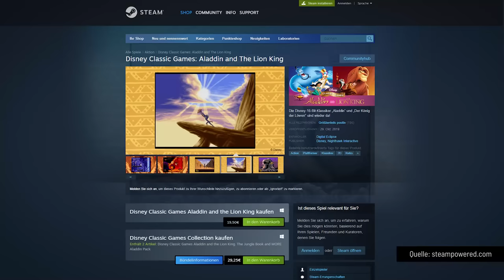Das Gaming-Kindheitstrauma: Der König der Löwen | Unspielbar #29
Der König der Löwen ist nicht nur ein Kult-Filmklassiker von Disney und ein erfolgreichen Musical, was in Hamburg seit gefühlt 300 Jahren aufgeführt wird, sondern auch ein Videospiel für Super Nintendo und Sega Mega Drive, was viele Kindheitsträume vom Dasein als König des Dschungels zerstörte. Denn dieses Spiel zu bezwingen ist ungefähr so schwer, wie mit Elefanten zu jonglieren. Bei John hat dieses Game auf jeden Fall bleibende Schäden hinterlassen und weil geteiltes Leid ja bekanntlich halbes Leid ist, darf Janina diesen Albtraum nochmal ganz unvoreingenommen durchleben.